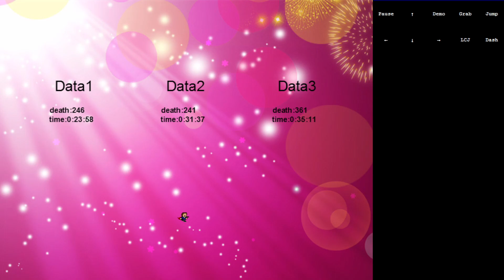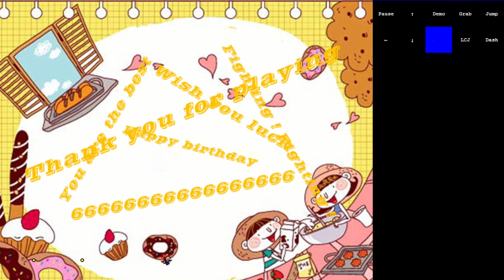I Wanna More Beautiful And Delicious